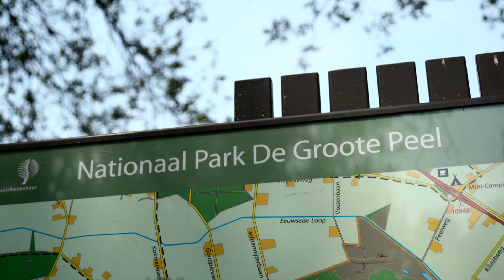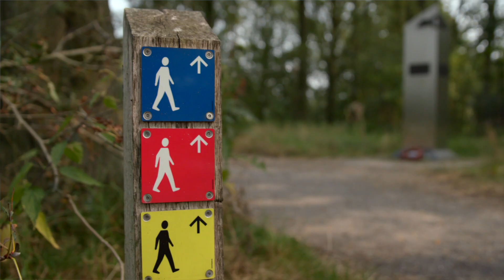Panorama on tour met Berno Strootman - Ignace Schops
Deze video komt terug in de tweede aflevering van de reeks 'Panorama on tour'. De serie is onderdeel van de Panorama4daagse die van 21 t/m 24 september 2020 plaatsvindt.